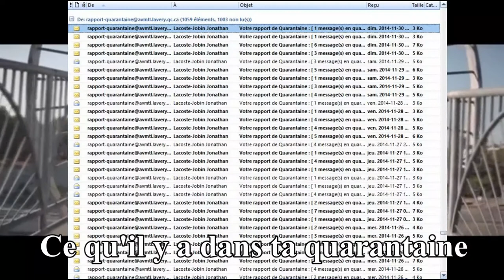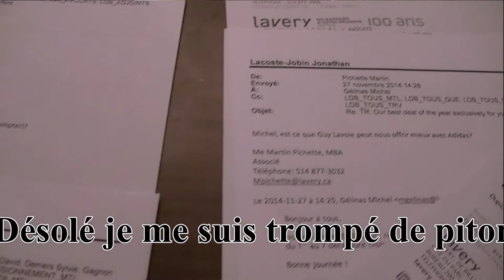Pub Karaoke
Description